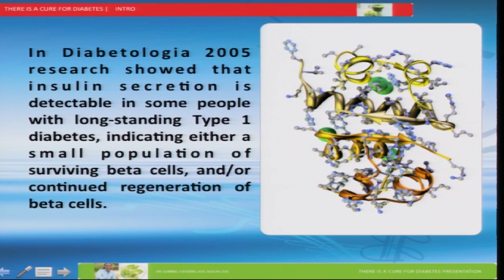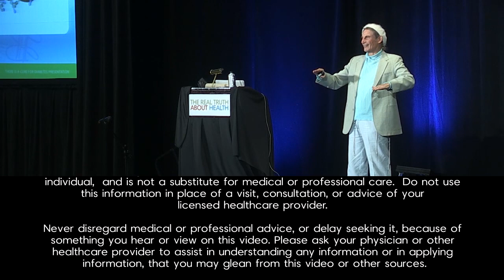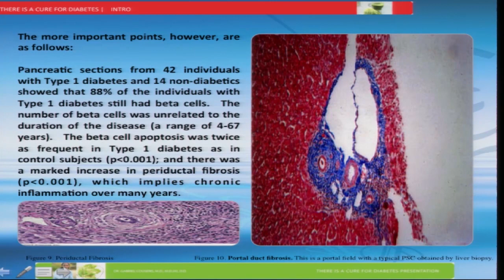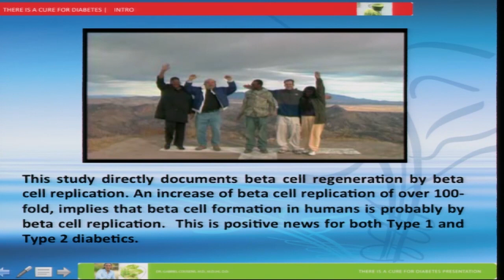Has Anyone Ever Been Healed From Type 1 Diabetes? by Gabriel Cousens, M.D.